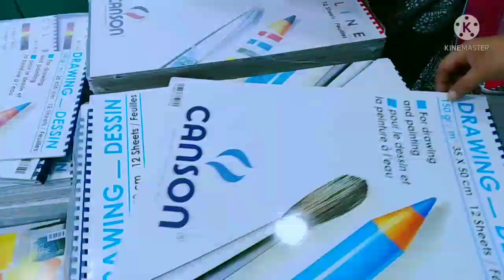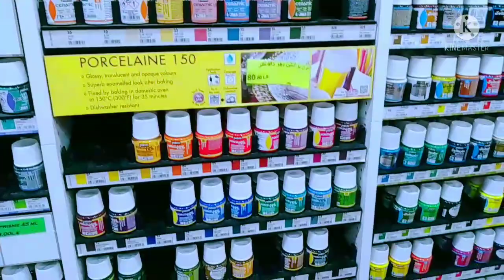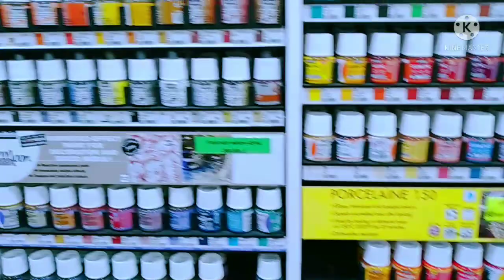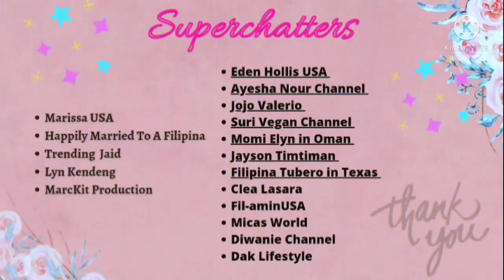Buying my Art Materials | Pretty Mira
We bought my ART materials from Alwan with the fambam.